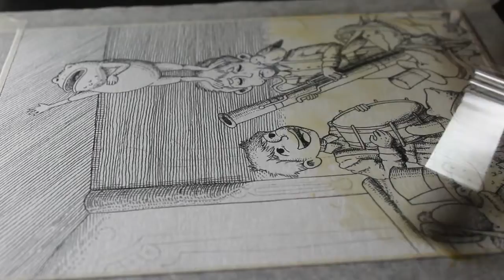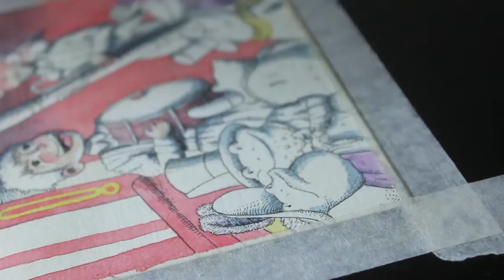Over the Garden Wall - Fan Art